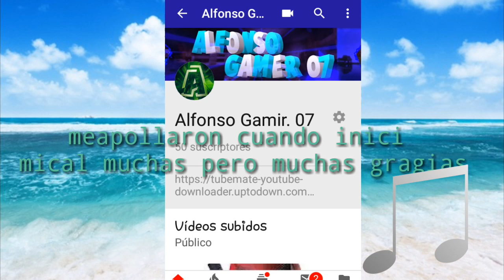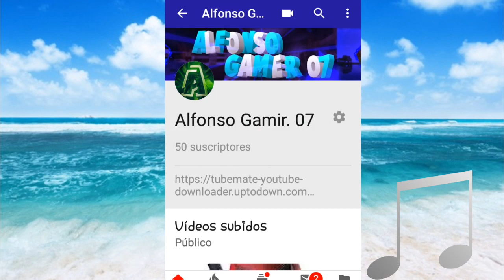El especial 50 suscriptore😎📱